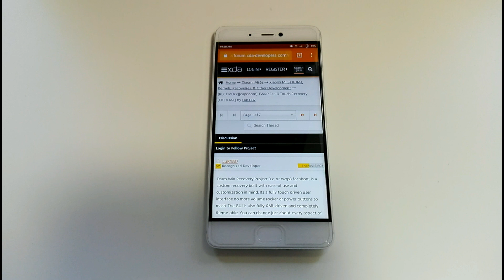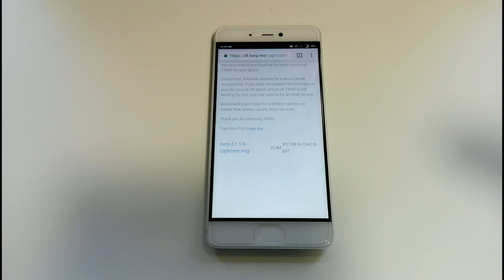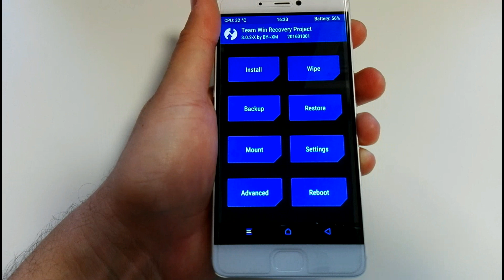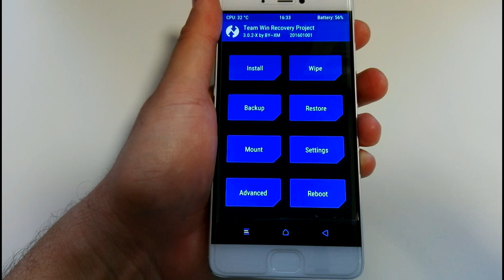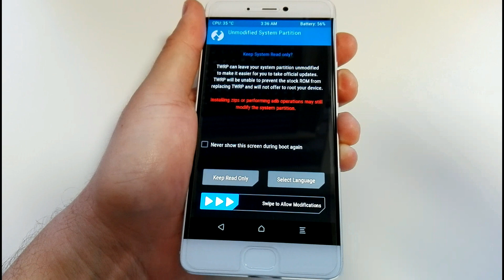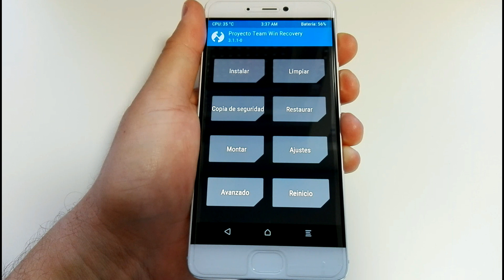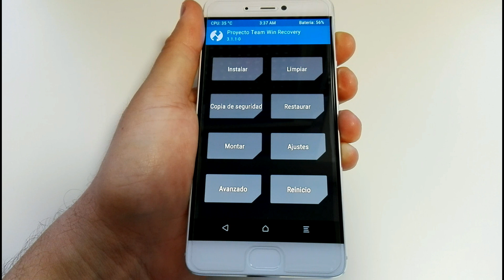Cómo instalar TWRP Oficial en Xiaomi Mi5s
Xiaomi Mi5s El sensor huellas YA NO da asco + MIUNIMAL Theme + Mi5s MIUI 8 Android 7
Xiaomi Amazfit / Amazfit Pace en Español y con Root: Xiaomi Amazfit / Amazfit Pace en Español y con Root
Xiaomi Amazfit Unboxing, Primeras Impresiones y Sincronización App: Xiaomi Amazfit Unboxing, Primeras Impresiones y Sincronización App